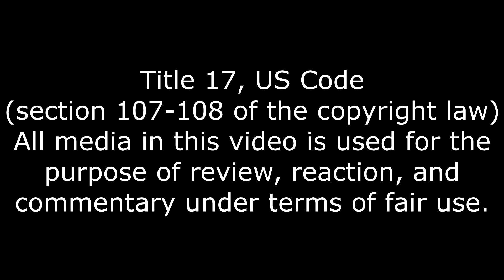Soldier's Heaven, Company Of Mercs Ep4 Soldier Reaction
He is truly in his element.